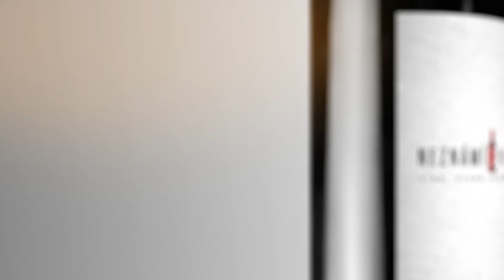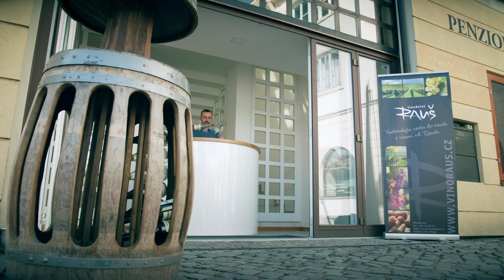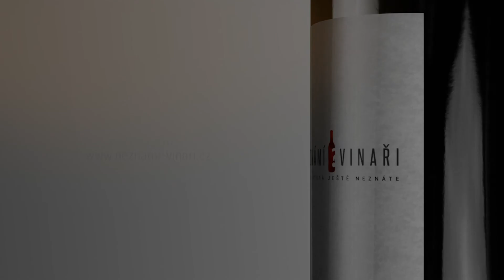Miroslav Rauš - Neznámí vinaři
Miroslav Rauš je nadšencem nových postupů ve výrobě vína, takže v jeho skepě objevíte snad úplně všecho. Také Vám vysvětlí, že víno se začíná pít v 10 hodin dopoledne a ke snídani je nejlepší šampaňské. Rád dělá víno a děti a všeho má hodně.